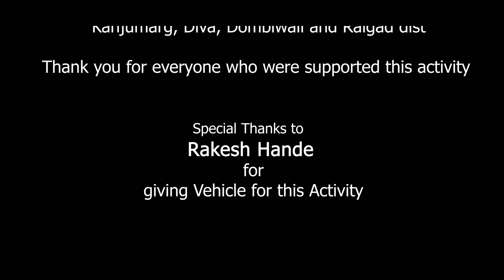मुंबई रायगढ, कंजुरमर्ग, दिवा में 100 तह अंधा छड़ी वितरण, डोनटकार्ट और आशीष फाउंडेशन एनजीओ द्वारा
मुंबई रांगड, कंजुरमर्ग, दिवा में 100 तह अंधा छड़ी वितरण, डोनटकार्ट और आशीष फाउंडेशन एनजीओ द्वारा    .. विशेष धन्यवाद राजू वाघमारे सर और राकेश हांडे सर
और पूरे टीम ।

100 blind stick distribution in Mumbai raigad dist : kalva / dombivali / kanjurmarg area special thanks to Raju wagmare sir  / Rakesh hande sir